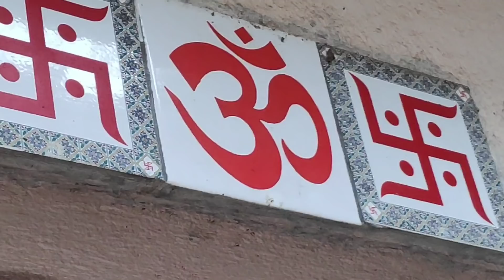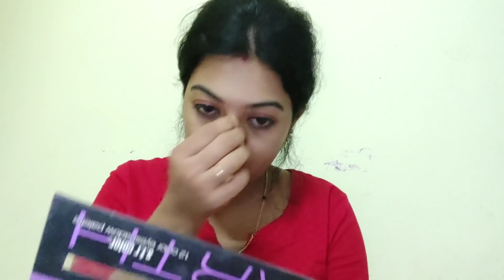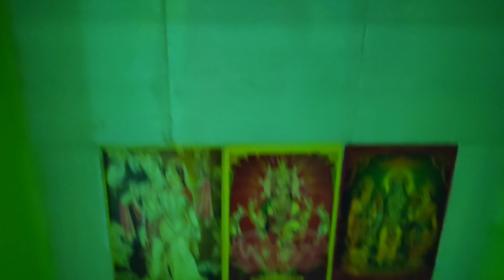Sasural House Tour |Indian village House tour | Indian 2 BHK House Tour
monalisha__03

worth Rs.5000 FREE on minimum order of Rs.999.

Page Links

Product Links

Purplle Ultra HD Matte Lipstick, Purple - Party Partner 2

Purplle Ultra HD Matte Lipstick, Pink - Back Bench Partner 4

Purplle Ultra HD Matte Lipstick, Pink - Hunger Partner 3

Purplle Ultra HD Matte Lipstick, Pink - Travel Partner 7

Purplle Ultra HD Matte Lipstick, Brown - 4 AM Partner 24